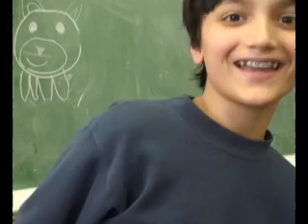Ishan Loves Pie!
He likes the number Pi too...

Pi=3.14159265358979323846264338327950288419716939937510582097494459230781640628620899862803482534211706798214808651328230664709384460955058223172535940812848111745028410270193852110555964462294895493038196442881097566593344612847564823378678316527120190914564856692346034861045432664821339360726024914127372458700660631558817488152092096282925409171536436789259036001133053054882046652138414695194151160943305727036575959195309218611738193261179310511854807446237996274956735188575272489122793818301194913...